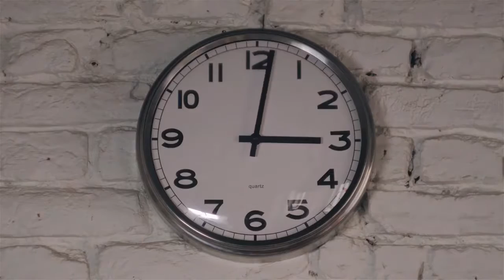Избавляемся от воды в Космическом песке